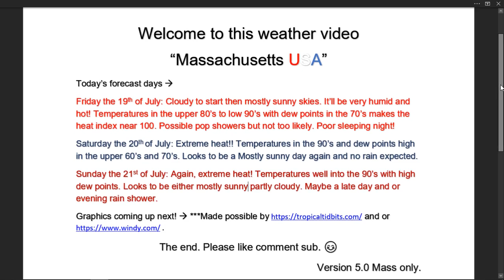Heat warning. "Massachusetts" weather update. 19th to the 21st of July 2019.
Hello gang, Be ready for the first dangerous heat event of the summer season! Please reach out to your local NWS office for official information.

I hope your enjoy this one and have a great day :)

Sincerely,
AF